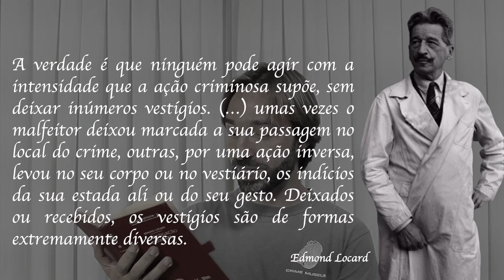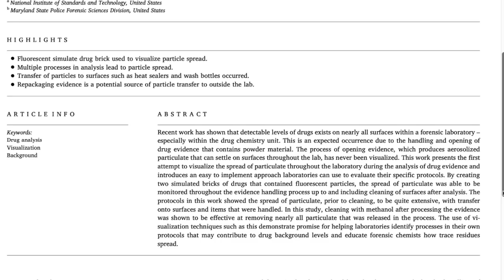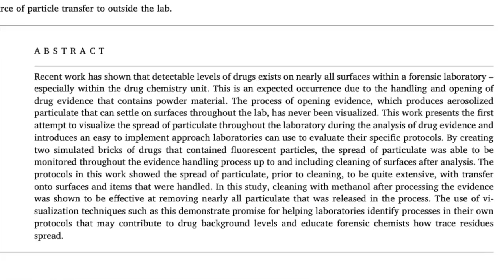O Implacável Princípio de Locard em tempos de Coronavírus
Nesse vídeo, exploramos o Princípio de Locard e suas consequências para transferência de materiais e substâncias. Em tempos de pandemia de Coronavírus, este princípio tão fundamental à perícia criminal é mais aplicável do que você pode imaginar!

Links relacionados:
- Artigo: "An easy to implement approach for laboratories to visualize particle spread during the -handling and analysis of drug evidence"

Créditos:
Vídeos do artigo: E. Sisco, M. Staymates/NIST
Músicas:
Já conhece nosso blog? Faça uma visita e se surpreenda com o conteúdo:

Nossa loja também tem ofertas imperdíveis em livros da área pericial:
Livros recomendados:
- Um excelente livro sobre biologia forense
- Um excelente livro sobre genética forense
- Um ótimo livro geral sobre Ciências Forenses
- Um livro curioso sobre a carreira de uma perita americana
Ferramentas indispensáveis a qualquer perícia em local de crime:
- Uma trena a laser boa
- Uma trena a laser ótima (pequena e precisa)
- Uma trena a laser excepcional (só que mais cara)
- Uma boa lanterna
- Uma lanterna UV barata
- Um canivete com bom custo/benefício